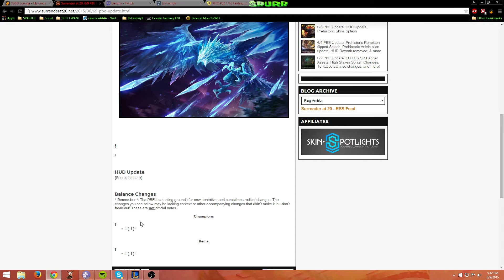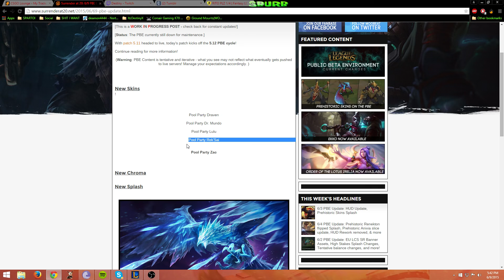NEW POOL PARTY SKINS ON PBE { League of Legends News }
finally we got some new skins on the PBE and we get a new ZAC skin